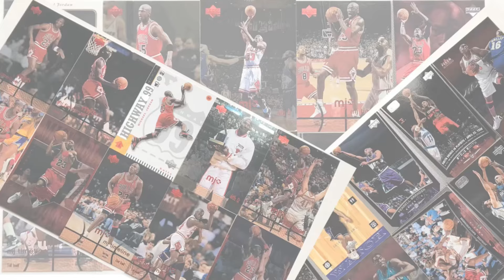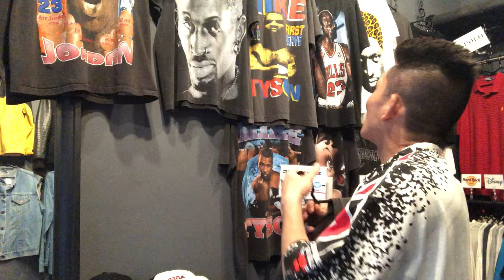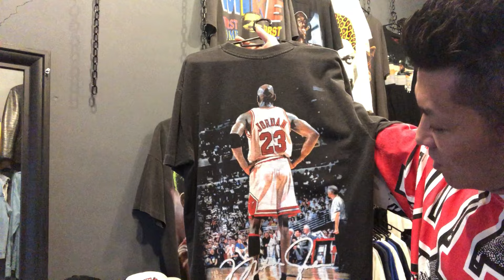またまた熱いお店を発見!カッコ良すぎるだろ!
必見!!これからジョーダンを買う方へ!ジョーダン1～14 ダンクのサイズ感徹底解説!!

神様マイケルジョーダンが履いた!ジョーダンじゃないスニーカー一気に紹介!
コービーブライアントが履いたシグニチャーモデル以外のスニーカー

伝説のPG!!ミスタートリプルダブル!ジェイソンキッドの履いたスニーカー一挙紹介

みんな大好きジェイソンウイリアムス！!Jwilの履いたスニーカー一挙紹介